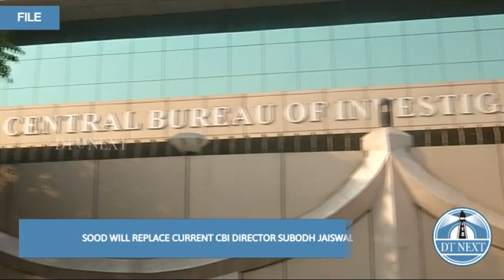Karnataka DGP Praveen Sood appointed as new CBI director | Dt Next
Praveen Sood, a 1986 batch IPS officer and the current Karnataka DGP, was appointed as the new CBI director on Sunday for a period of two years. Sood will replace current CBI Director Subodh Jaiswal when his tenure ends on May 25.

Praveen Sood’s name was finalised in a meeting of high power committee comprising of Prime Minister Narendra Modi, Chief Justice of India DY Chandrachud and Leader of Opposition Adhir Ranjan Chowdhury.